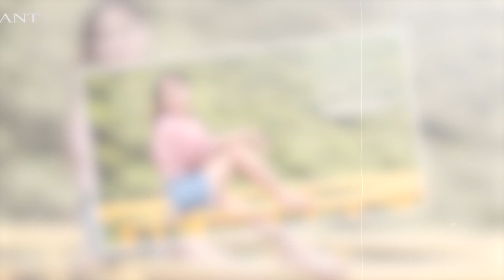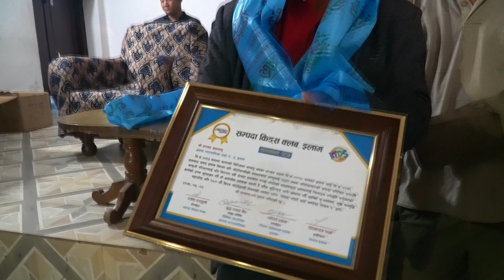GRAND FINALE Faces Photo Art Contest 2076 ||mission ilam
१८० औँ विश्व फोटोग्राफी दिवशको अवसर पारेर गरिएको ‘फेस फोटो आर्ट कन्टेष्ट २०१९’ विनर इलाम जमुनाकी निलम गुरुङ भएकी छन् । उनले उपाधिसँगै भिबो ९० सि एन्ड्रोइड फोन सहित ट्रफी, मायाको चिनो र प्रमाणपत्र हात पारेकी छन् । प्रतियोगिताको फस्ट रनर अफ रिता श्रेष्ठ सेकेण्ड र सेकेण्ड रनर अफ भावना खपांगी घोषित भएका छन् ।

उनीहरुले पनि ट्रफी सहित प्रमाण पत्र र मायाको चिनो प्रदान गरिएको थियो । उनीहरुलाई कार्यक्रमका प्रमुख अतिथी तथा इलामका विशिष्ठ नागरिक युद्धप्रसाद बैद्य र नेपाल पत्रकार महासंघ इलामका पूर्व उपाध्यक्ष रोहितचन्द्र भट्टराईले पुरस्कार वितरण गरेका थिए ।

इलामको मिसन इलाम, सम्पदा किड्स र शिखर प्रोडक्सन हाउस इलामले सञ्चालन गरेको प्रतियोगितामा जिल्लाका १५ जना युवा युवतीहरुले सहभागिता जनाएका थिए ।